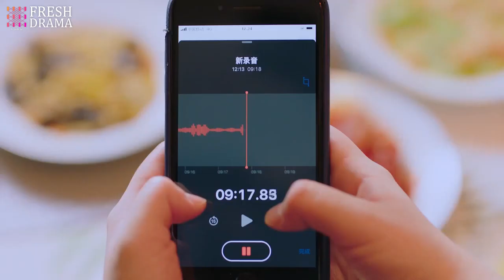女孩上门逼婚，恶婆婆竟然被她吓哭💥《爱的厘米/The Centimeter of Love》｜佟丽娅 佟大为 檀健次 郑合惠子【捷成华视偶像剧场】